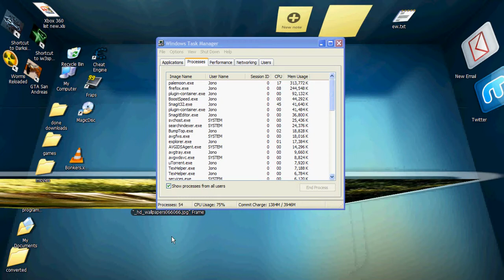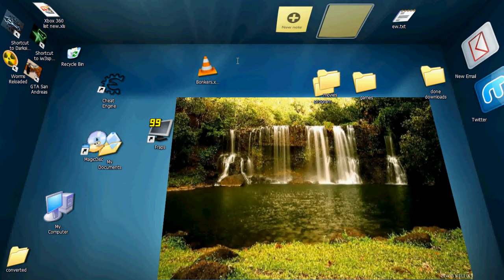3D desktop windows Xp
this is a 3D box style physics run windows xp desktop,
customised using a free to download programme, it can be found here